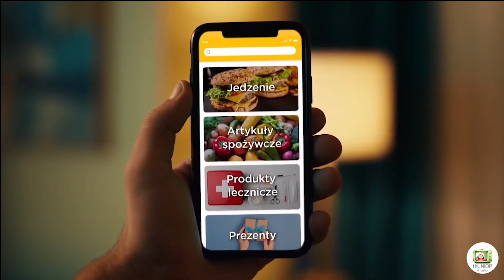GLOVO Reklama Polska 06-2022